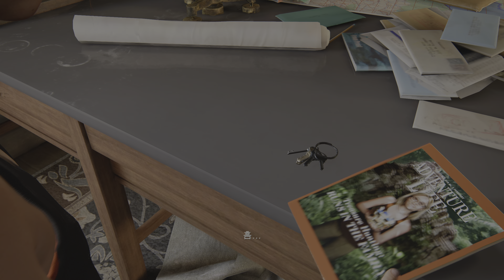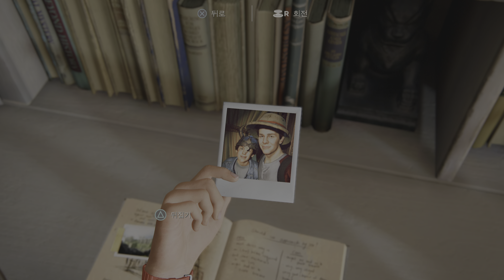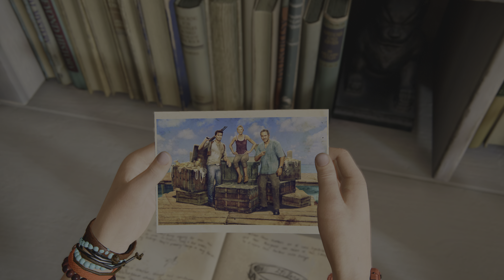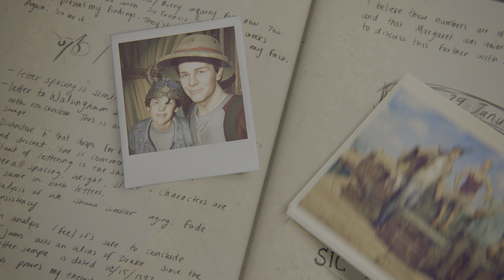Epilogue uncharted4 해적왕과 최후의 보물_20230521